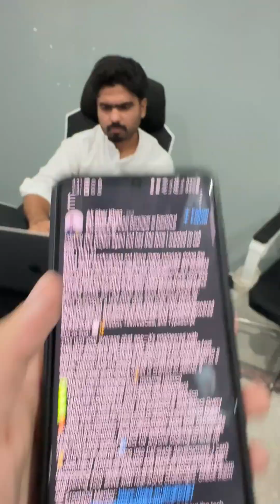How I Coded ANOTHER Profitable Chat App SOLO